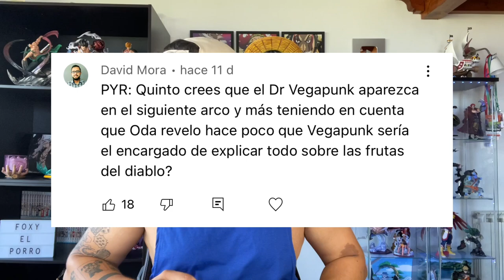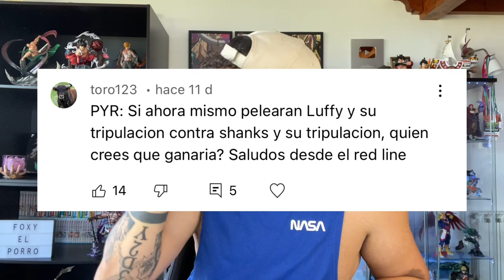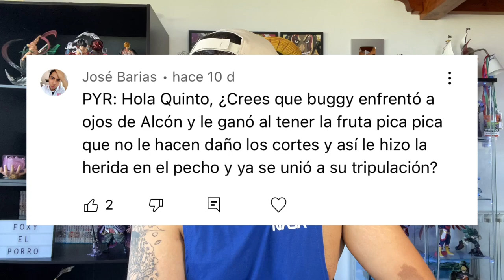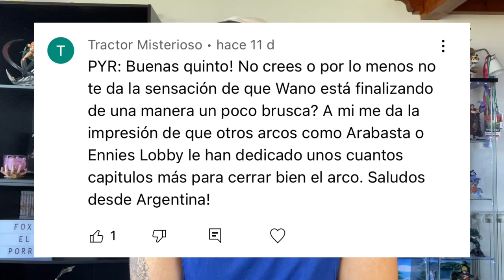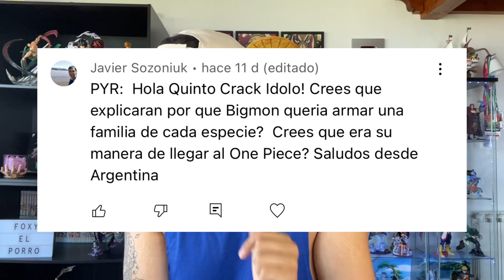¿POR QUÉ BIG MOM QUERÍA UNA FAMILIA CON TODAS LAS RAZAS? ¡¡¡LA AMBICIÓN DE UN YONKOU - One Piece PyR